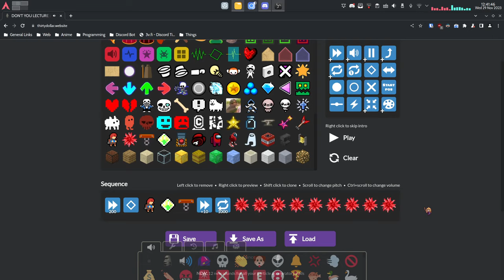Madeline becomes a train then becomes a plane then dies